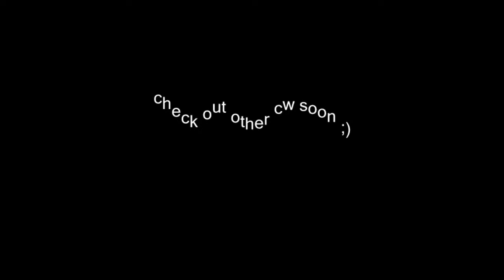[LEGION503] Najlepsze sceny z meczu z epidemia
Najlepsze sceny z meczu z epidemia